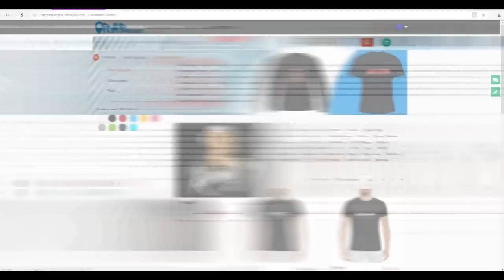Раскольников и Паша Техник едет к Kizaru, о Velial Squad, Кровосток, Лев Против, клипах (6.4.2018)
-periscope Oxxxymiron
-periscope баста
-periscope Kizaru
-periscope Schokk
-periscope Face
-periscope Kizaru